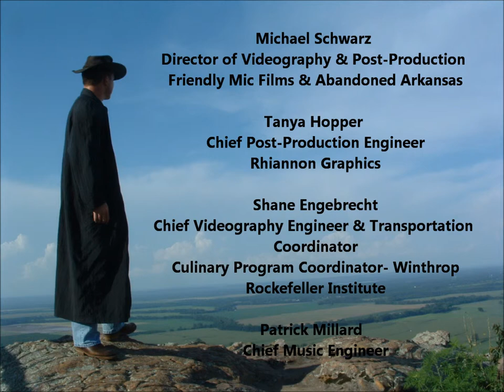This Is Arkansas: "All A Part Of Arkansas" (featuring Bill Bynum)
Welcome to "This Is Arkansas"...you'll be glad that you came :-)

Enjoy some of Arkansas' most beautiful scenery to the tune of "This Is Arkansas'" good friend  Bill Bynum's song, "All A Part of Arkansas."  And then feel free to begin browsing through the rest of our videos to see the beauty, joy, wonder that is the state of Arkansas...not to mention the world of friendly people that live within it.

And if you live within the state of Arkansas then make sure that you drop us a line, say hello...and let us know of any ideas that you might have toward any future potential This Is Arkansas projects and episodes.  This Is Arkansas always loves making new friends, going to new places, and having new adventures...so saddle up and come along - it's one of the best rides in town :-)

W